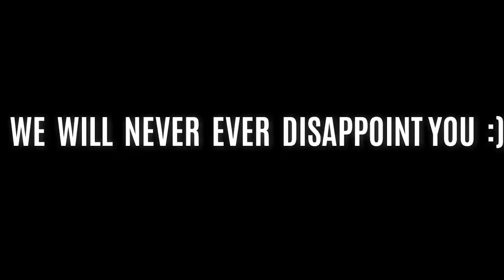FunHolic Fever On Stage | VLOG 3 | Khowai | FunHolic Chokrey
we are overwhelmed by your love and support.. thank you so much to all FunHolic people and Khowai Basi..

Thumbnail Designer : Chayandip Das